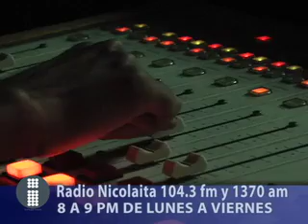Secretario de Turismo Municipal felicita a IM Noticias Radio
No se pierda IM Noticias en Vivo con Ignacio Martínez en Radio Nicolaita en el 14.3 de FM y 1370 AM y